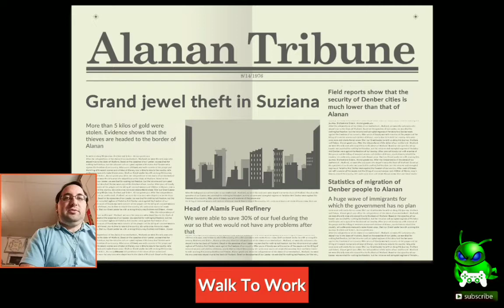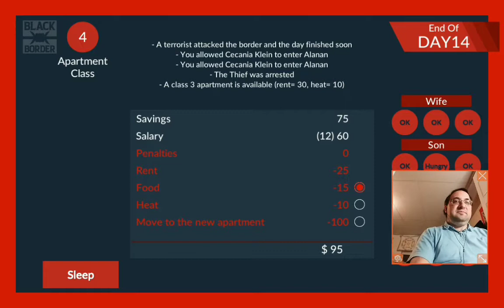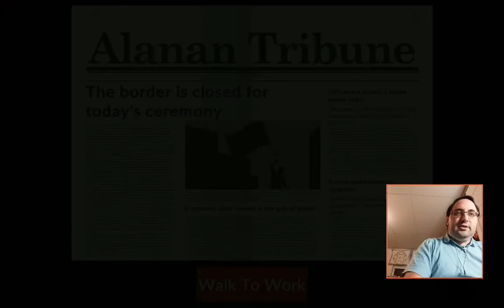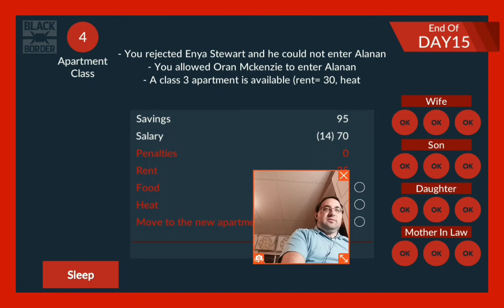The Many Faces of Cecania Klein in Black Border #8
I let someone in by this name the day before, now there are two more. Is there a convention that I do not know about?